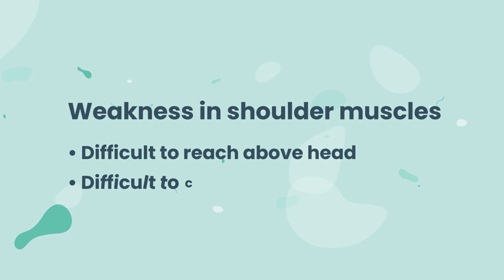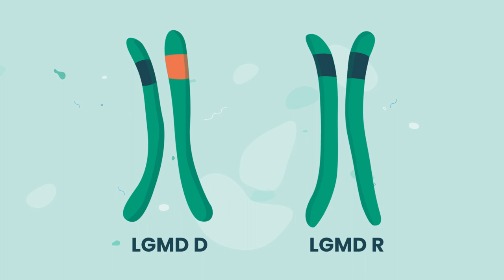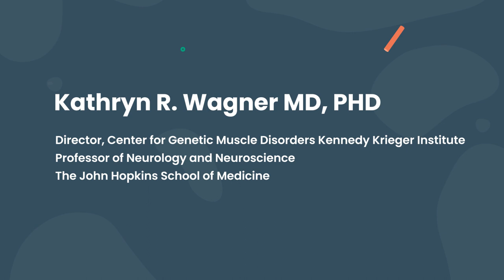Limb-Girdle Muscular Dystrophy and Gene Therapy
One muscular dystrophy sub-group is called limb-girdle muscular dystrophy, or LGMD. These diseases weaken the muscles of a person’s shoulders, upper arms, hips and thighs. Each subtype of LGMD is caused by a different inherited faulty gene.

The subtitling of these videos was funded in part by a donation from Pfizer, Inc.